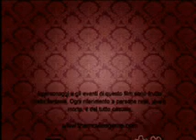FrocMan Begins-La Genesi- "La fine della coppia di Buffalo"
Primo film realizzato giocando a "the Movies"...Scandaloso, lo so...Però il bello di internet è che c'è posto anche per la rumenta...Eheheh.